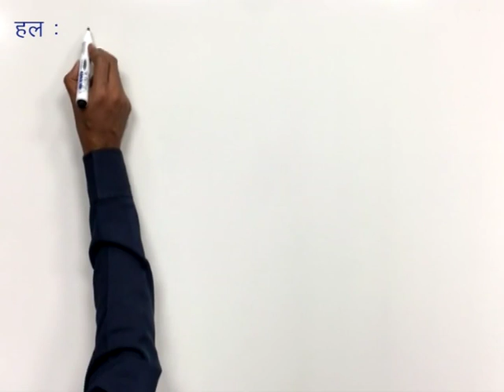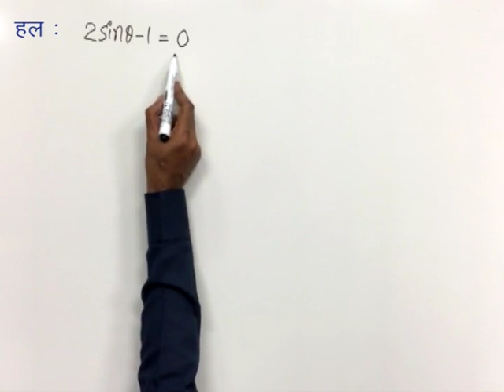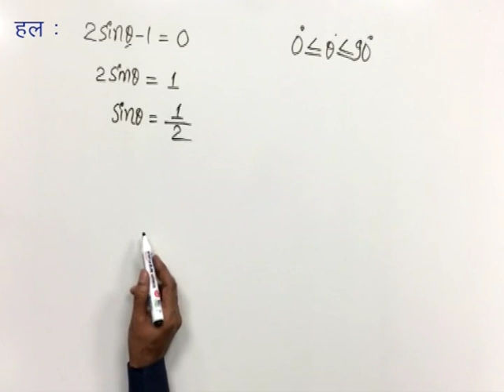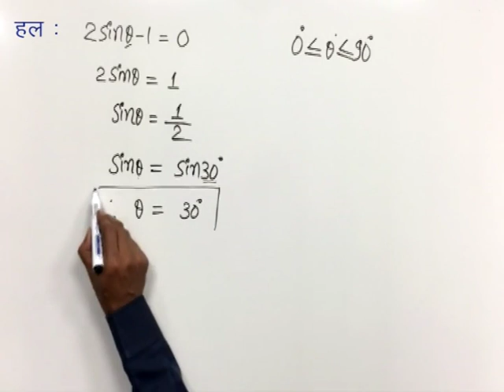CLASS 9th MATHS | CHAPTER 8 | TRIGNOMETRICAL RATIO AND IDENTITIES